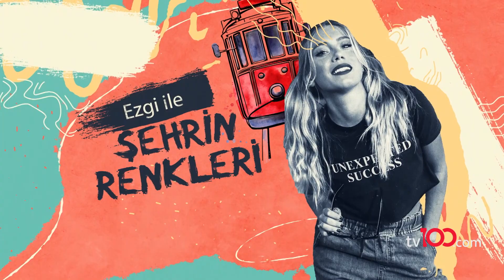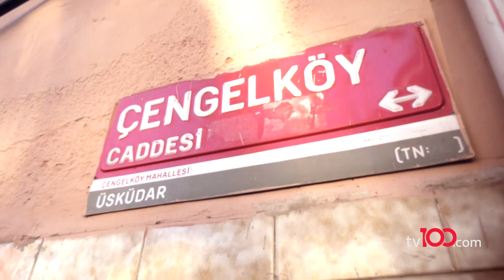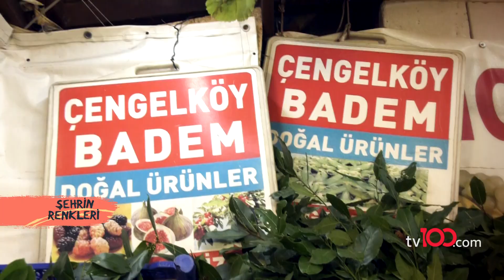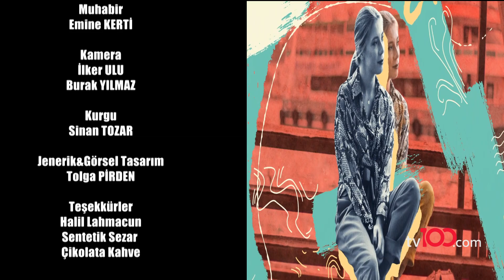Ezgi Kasapoğlu ile Şehrin Renkleri l 20 Ekim 2019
Ezgi Kasapoğlu ile Şehrin Renkleri programının bu bölümünde Lahmacun nasıl yapılır? 90’ların en popüler kıyafetleri ve sıcak çikolata tarifini ekranlarınıza getirdik.

tv100 uydu bilgileri:

TÜRKSAT 4A
Frekans: 12729
Sembol: 30000
Polarizasyon: V (Dikey)